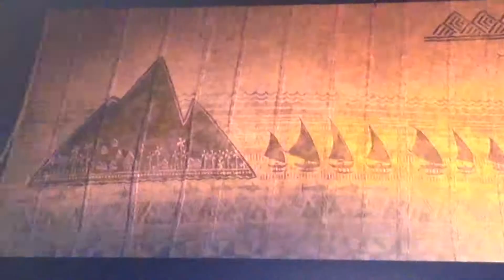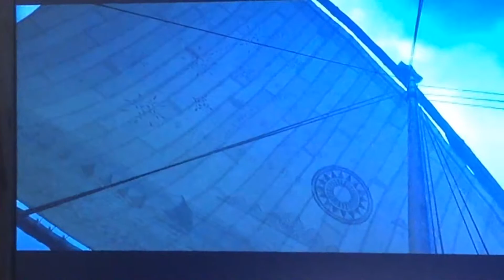Moana- We know the way